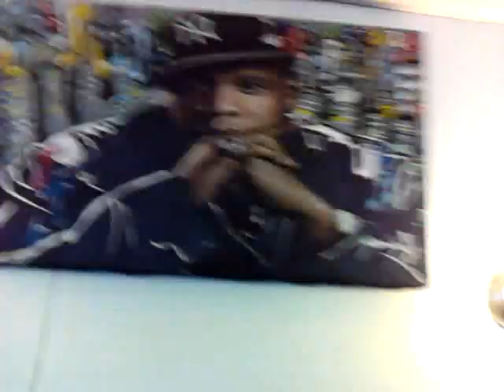starving artist Vol.3 the barbber shop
painting"s hanging up in a babber shop own by Will T thank"s bro.